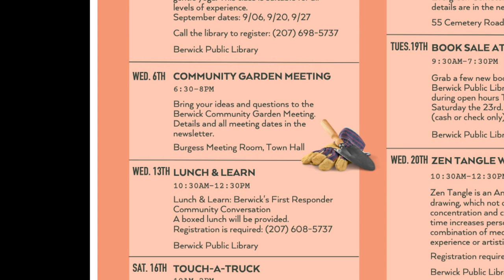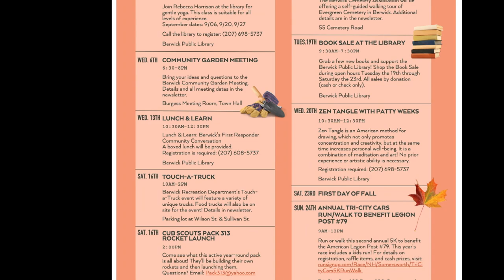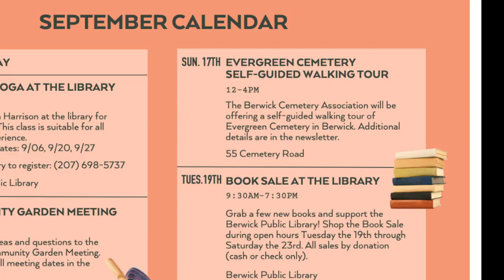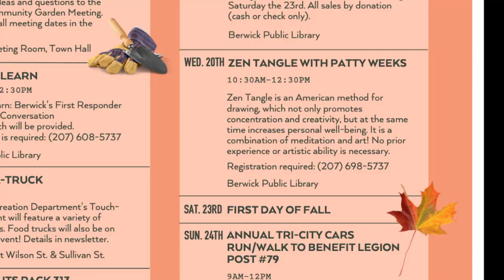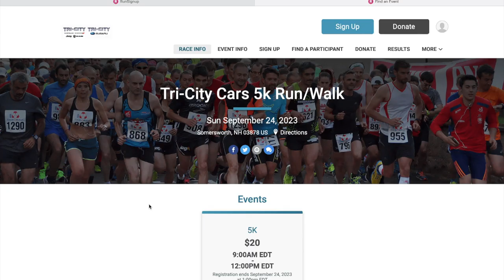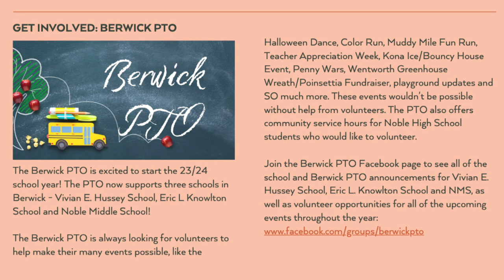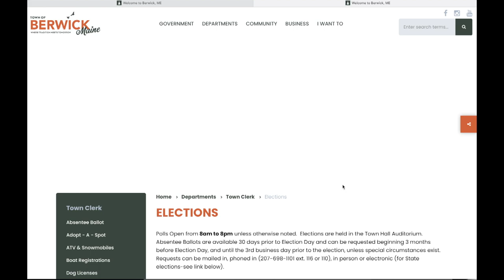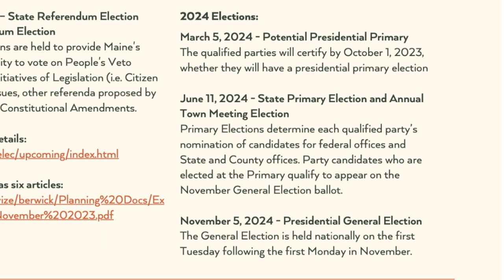September Berwick Bimonthly 2023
What's happening in Berwick during the month of September.  Find out in this month's issue of the Berwick Bimonthly.